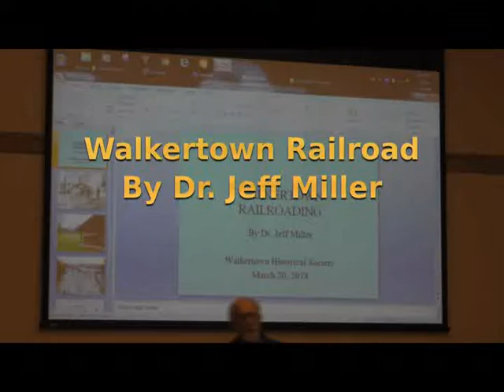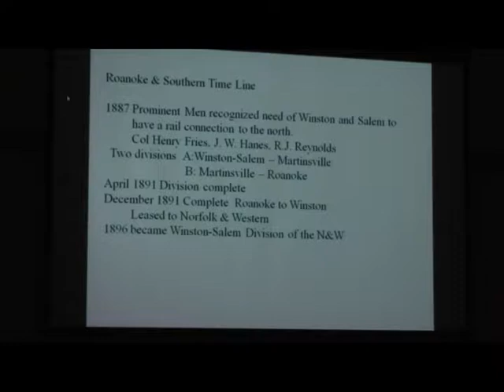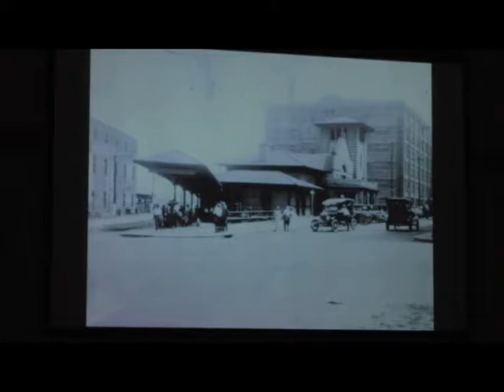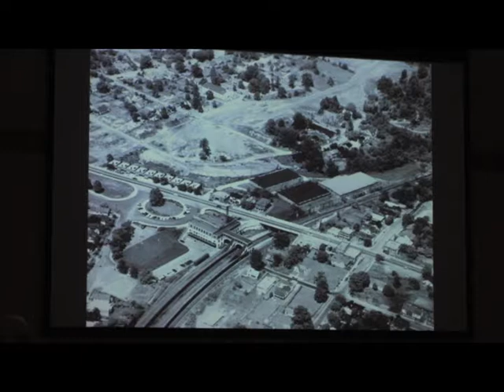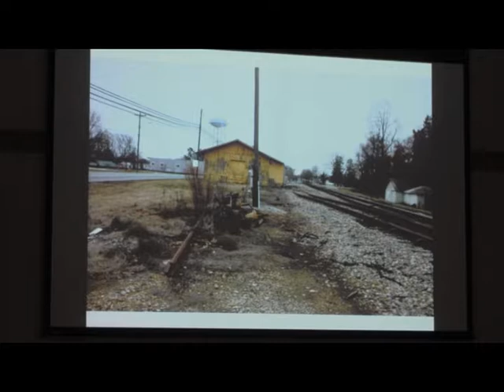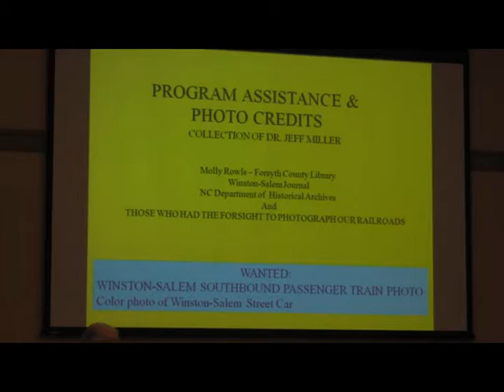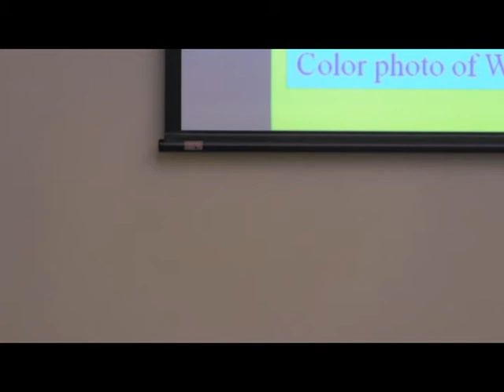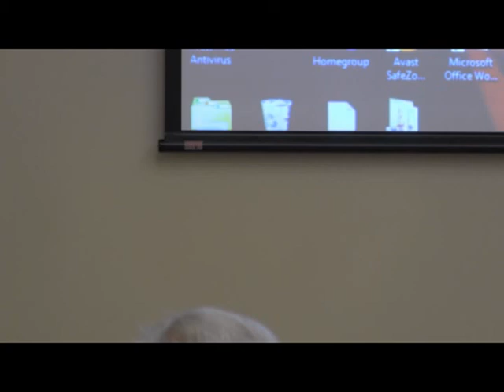Walkertown Railroad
By Dr Jeff Miller
Walkertown Area Historical Society